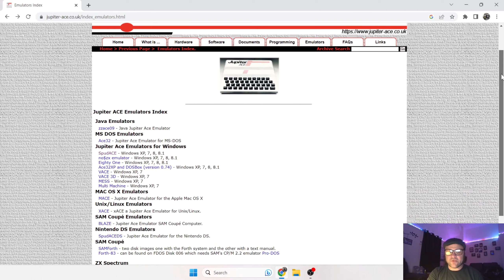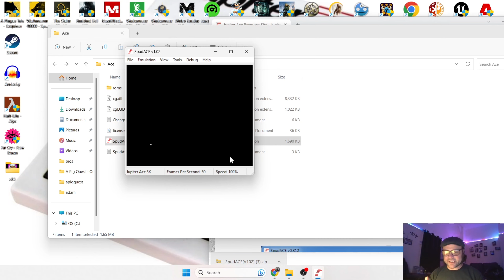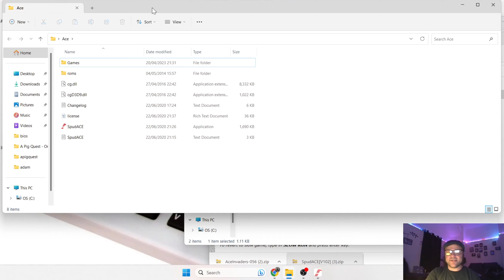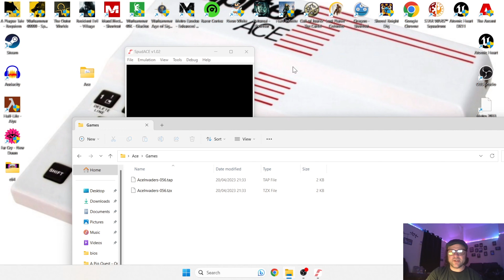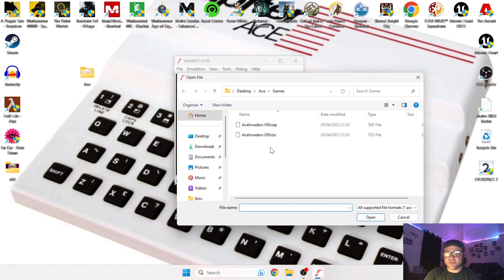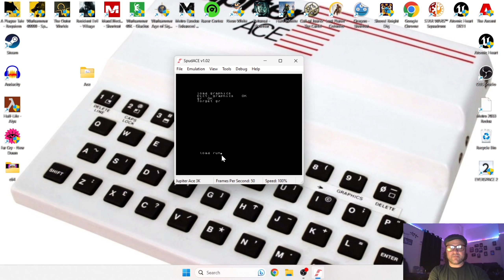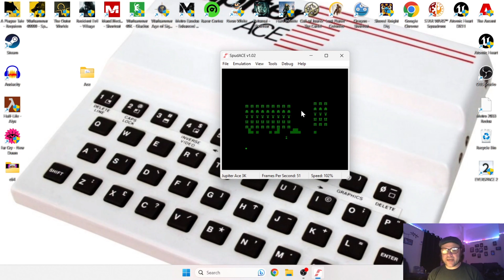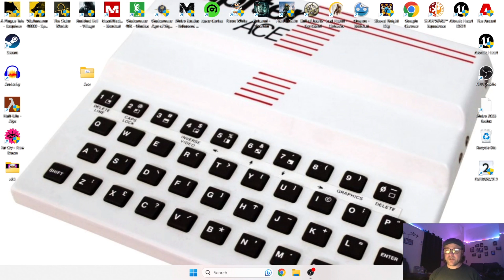Spud Ace☆Jupiter Ace Emulation Full Setup Guide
Today we are checking out the awesome Jupiter Ace Spud Ace Emulator for Windows PC. This is a full and complete setup guide and an easy way into Jupiter Ace Retro gaming.